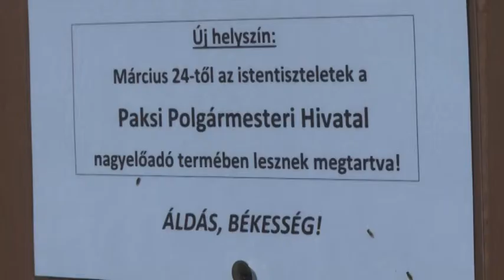Református templom felújítás Paks 20190318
Utoljára hajtották imára a fejüket a templomukban a Paksi Református Gyülekezet tagjai. Hamarosan ugyanis elkezdődik az épület belső felújítása, az istentiszteleteket a munkálatok ideje alatt a Polgármesteri Hivatal nagy házasságkötő termében tartják meg.